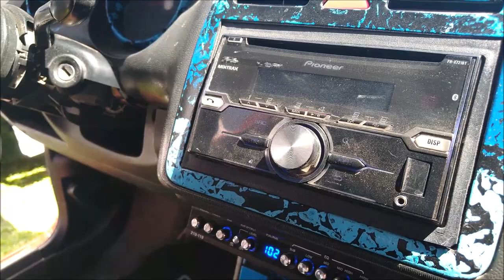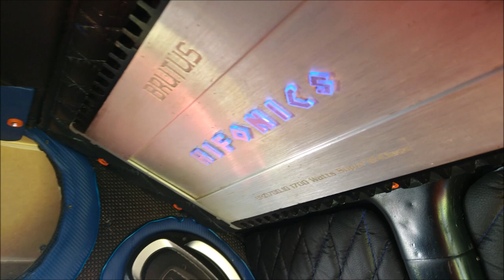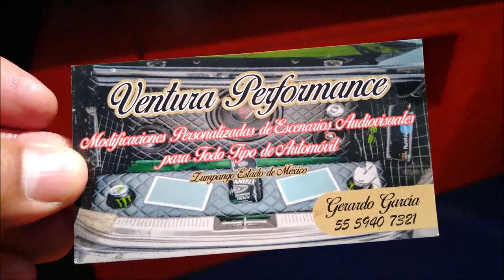Open Show con Pioneer y War Audio! Equipo en Derby Vagoneta del estado de Hidalgo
Esta camioneta Derby la encontramos en una convivencia de vehículos del Transporte Público, la cual se realizó en Tultepec, Estado de México.
El trabajo de instalación es de un taller ubicado en Zumpango, Estado de México.
Cuenta con componentes Pioneer, War Audio, Rockford Fosgate y Hifonics.